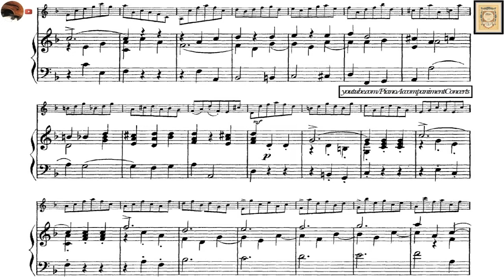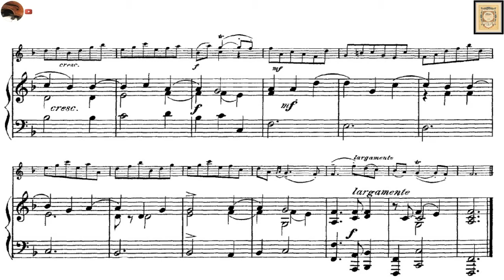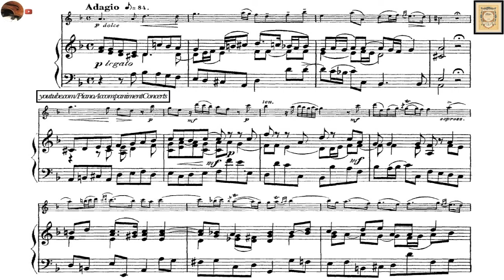Corelli, Violin Sonata no. 4 in F Major, 3rd 4th Movement | Harpsichord Accompaniment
Corelli, Violin Sonata no. 4 in F Major Op.5, Harpsichord Accompaniment.
Violin Sonata in F major, Op.5 no.4 by Corelli Arcangelo (Violin and Harpsichord)